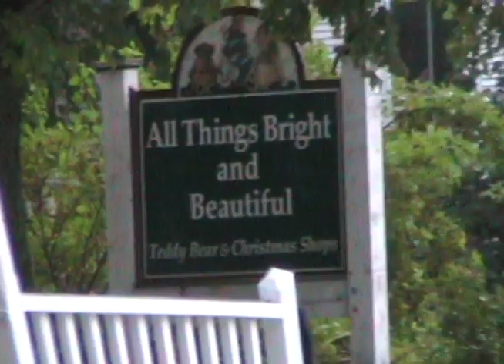Tropical Storm Irene Waitsfield Vermont Part 4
the flood, in town